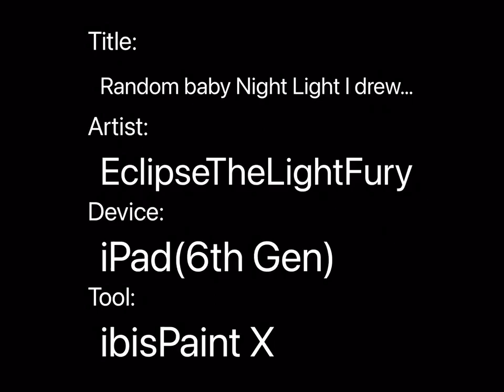Random baby Night Light I drew…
Random baby NL I drew for absolutely no reason at all.